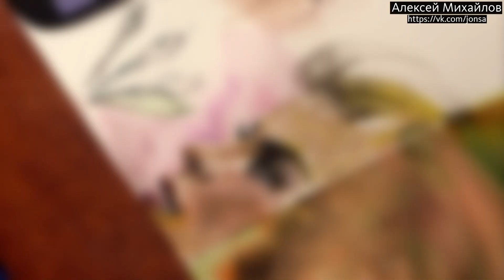Drawing watercolor portrait of a girl wet on dry | Как нарисовать портрет девушки акварелью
Drawing watercolor portrait of a girl wet on dry(face) watercolor on paper. The process of drawing inks, without voiceover.
First sketched in pencil, watercolors further applied layers, each layer must be dry before a new layer can be applied.

Как нарисовать портрет девушки акварелью в цвете, в данном видео нету закадрового голоса (объяснений). Процесс нанесения в режиме time lapse.
Техника:
Сначала рисуем набросок простым карандашом на бумаге.
Далее наносим акварель слой за слоем, каждый прежний слой, должен высохнуть, прежде чем наносим новый.

Художник (тату мастер) - Михайлов Алексей из города Екатеринбург.